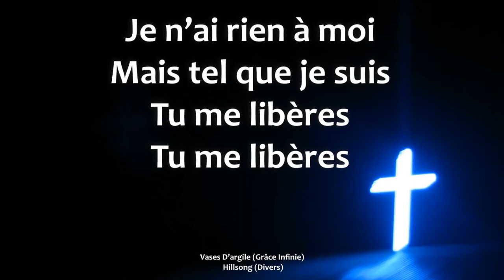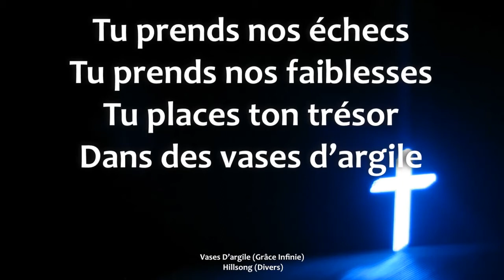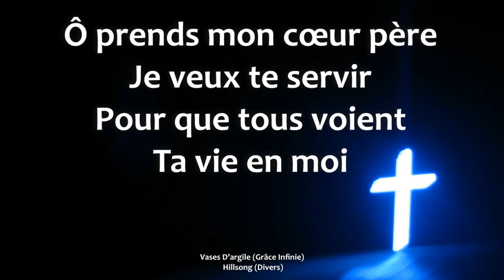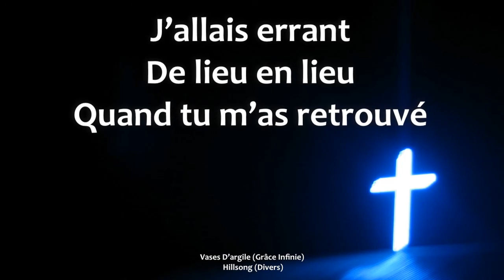Vases d argile Hillsong